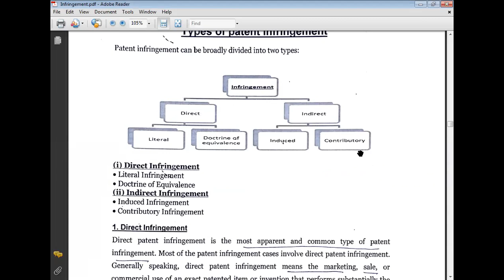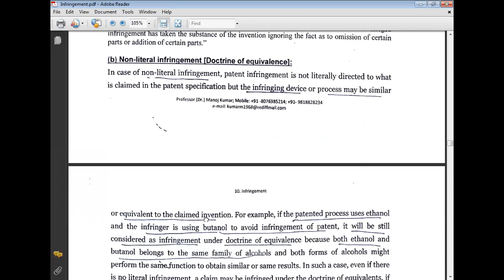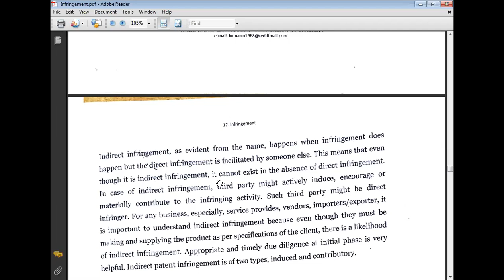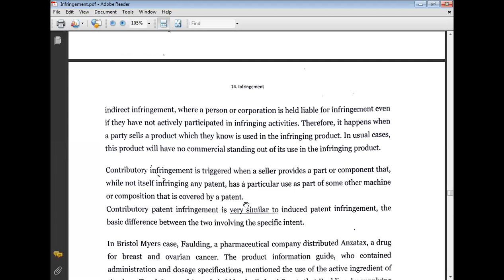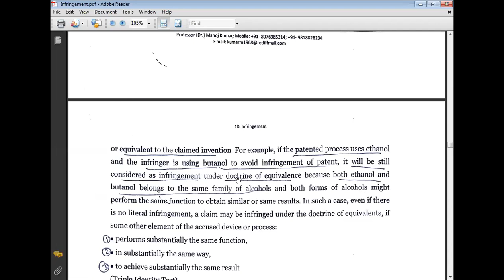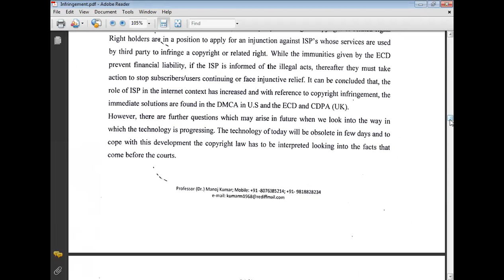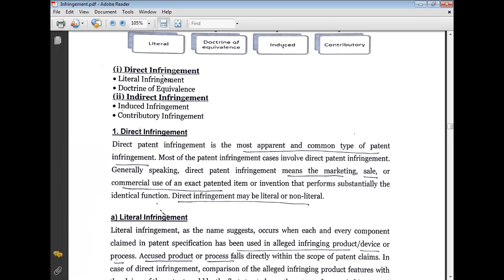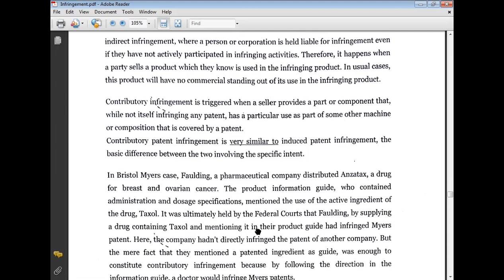Intellectual Property Rights 21 September Manoj Kumar